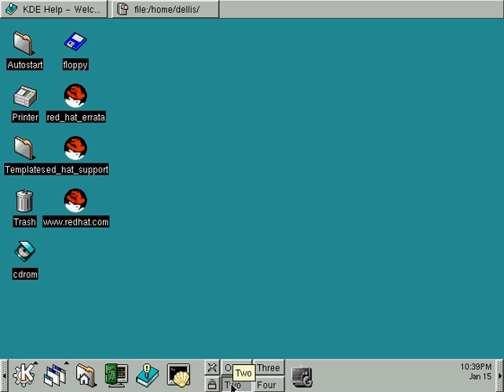uses of panal in KDE workstation 06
KDE Workstation a Desktop ti baro korte chaile apni issa korle pannel ti hide korte paren.

Amra ai porbe janbo KDE workstation somporke.
👉 Bell Icon Click korun.